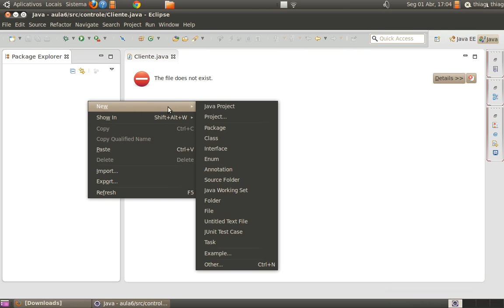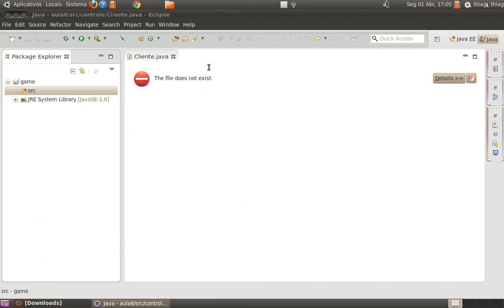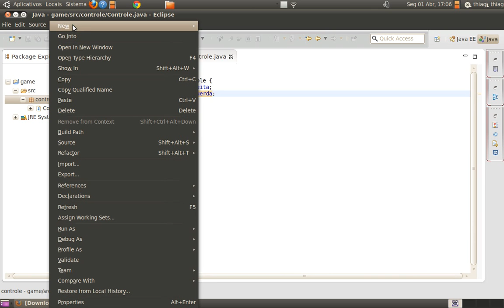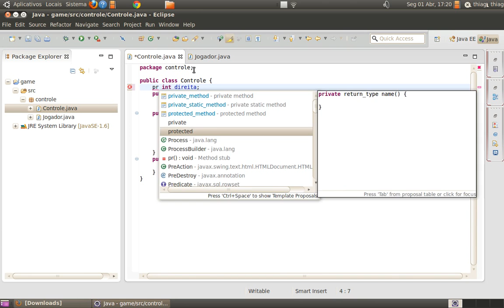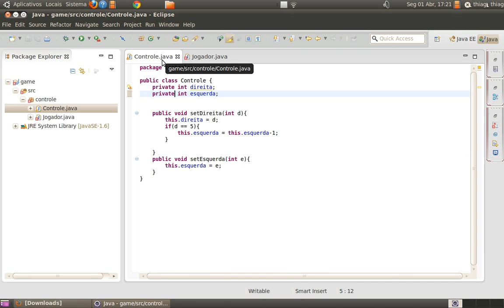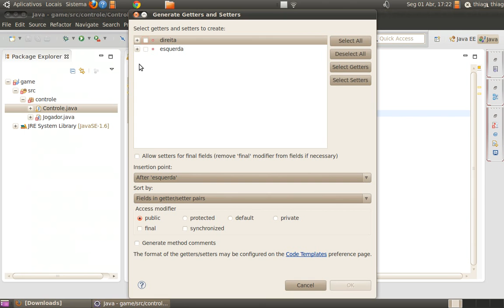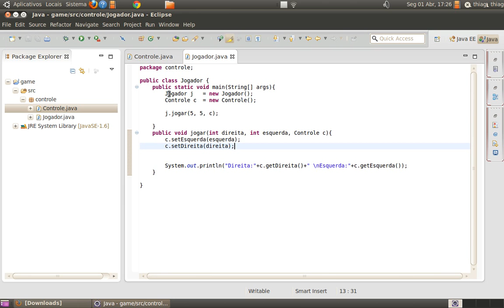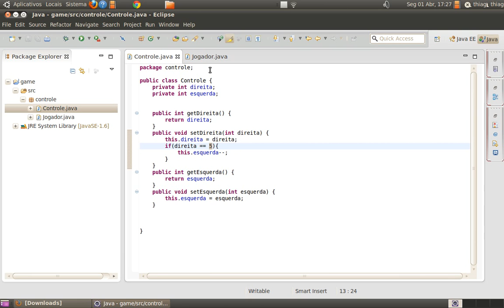Aula 7 - Encapsulamento, Coesão e Acoplamento